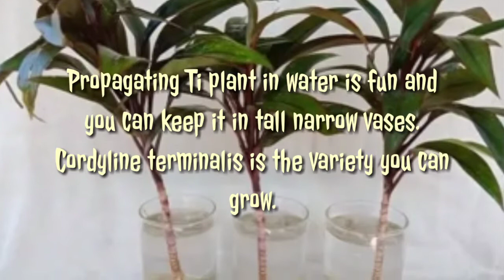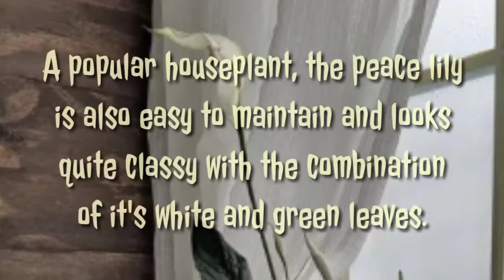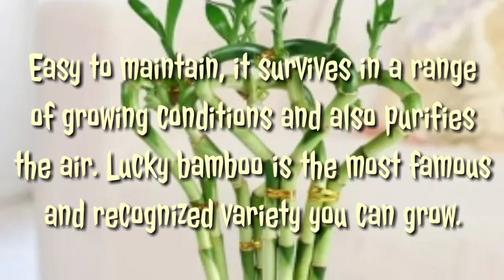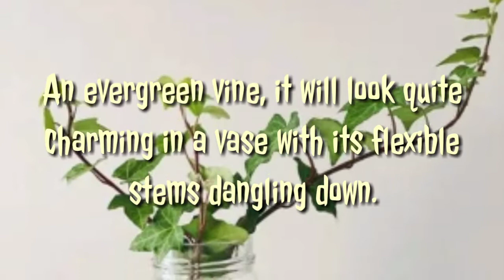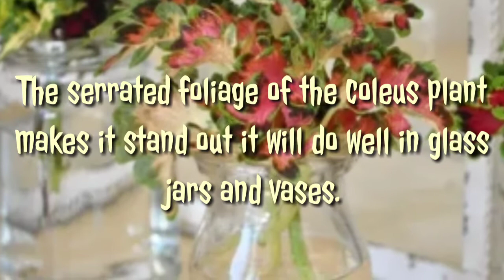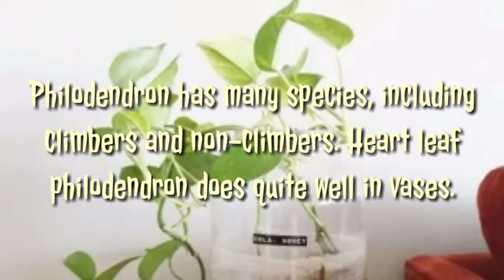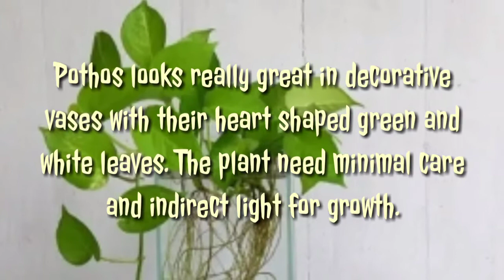TOP 25 POPULAR INDOOR PLANTS YOU CAN GROW IN VASES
Plants that you can grow in water.